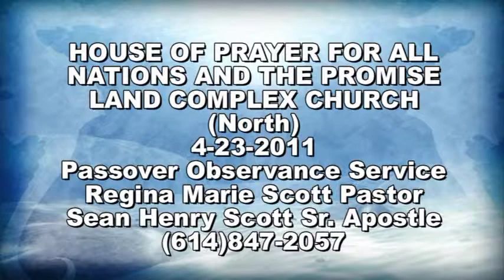House of Prayer For all nations and the Promise Land Complex Church Passover Service 4-23-2011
This is some video clips from our 2011 Passover observance service we had at our church. Apostle Sean Henry Scott Sr and Regina Marie Scott Pastor.